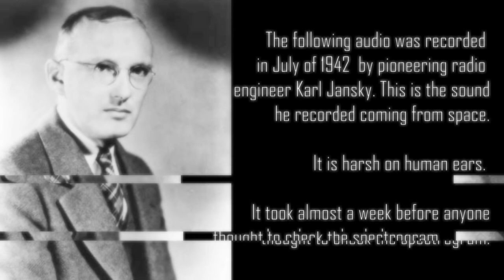Karl Jansky Audio Recording from Space (1942)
This is the declassified recording of a signal picked up from space from Karl Jansky in 1942.   The recording sat as an anomaly for nearly a week until someone noticed the patterns in the audio and put the recording on a spectrogram.

What the people in the laboratory saw on the spectrogram changed the course of history and human evolution and sparked a new kind of space race.

Mankind would never be the same.